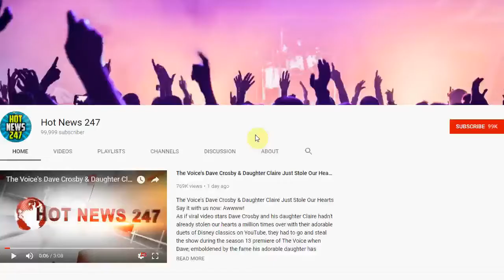Jeff Tweedy Plots Fall Tour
Wilco's Jeff Tweedy will embark on a North American solo tour this fall.